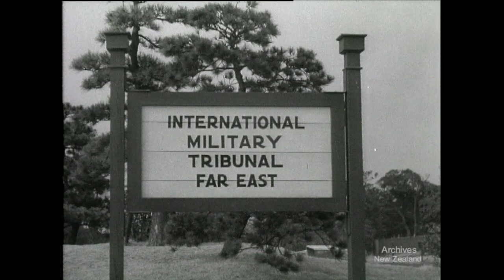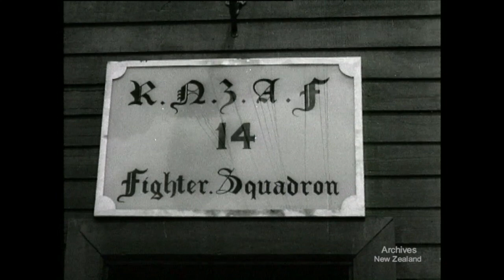Weekly Review no. 313 (1947)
HANMER - FOREST NURSERY
J FORCE - OUR PART IN THE OCCUPATION